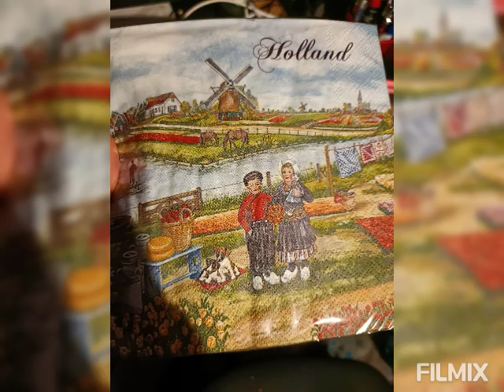I make handmade Jewellery, natural cosmetics,leather bags, statue decorations and painting